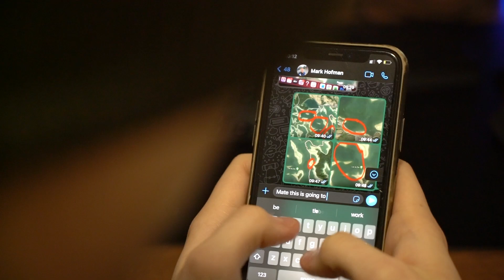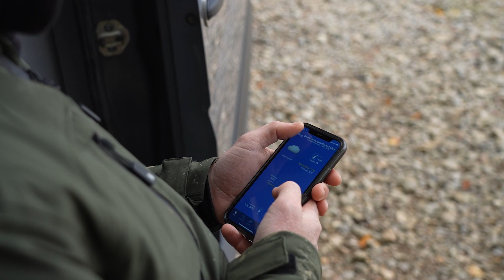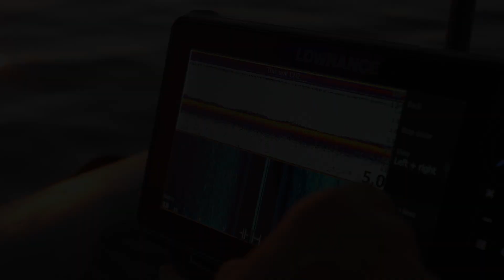THE PINNACLE OF CARP FISHING! Samir Arebi & Mark Hofman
Lac Du Der Chantecoq spans more than 13,000-acres, it holds some of the biggest carp on the planet and presents one of the greatest challenges available to us carp anglers. Reaching success on these enormous public waters will take you to the limits of your mental and physical capabilities, the landscape will wear you down, and mother nature will tear you apart, yet Samir & Mark thrive in circumstances. We want to document the pinnacle of big carp fishing, and where better to start?